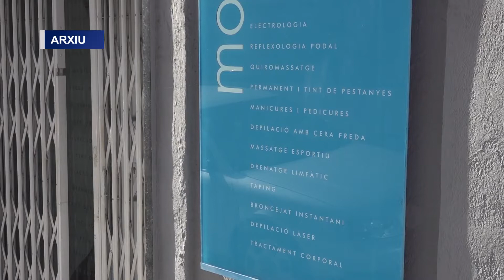Movem Tortosa continua reclamant els ajuts de 1.000 euros per al comerç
Movem Tortosa continua defensant que són possibles les ajudes de 1.000 € per al comerç. Afirmen que a la primera convocatòria només se van repartir 130.000 € per a 326 establiments dels 350.000 € previstos. Afirmen que hi ha un total de 219.000 euros que no han arribat al comerç i han quedat deserts. El primer grup de l'oposició creu que s'haguessen pogut pagar els 1.000 euros al comerç, tal com ho van reclamar anteriorment. Jordan ha acusat l'equip de govern de manca de voluntat política i ha afirmat que continuaran reclamant que les ajudes siguen de 1.000 €.
L'Ajuntament de Tortosa s'ha defensat en un comunicat en el qual diuen que els ajuts no podien superar els 400 euros, ja que si fossen superiors hauria provocat que les últimes empreses en sol·licitar-ho haguessen pogut quedar sense ajudes en haver-se esgotat la partida, diuen. En el mateix comunicat acusen Jordan de cometre un error quan se referix al sobrant dels diners no sol·licitats, l'Ajuntament li contesta que no es poden disposar fins a la liquidació del pressupost, ja a la següent anualitat.